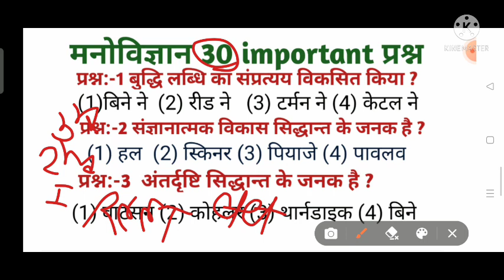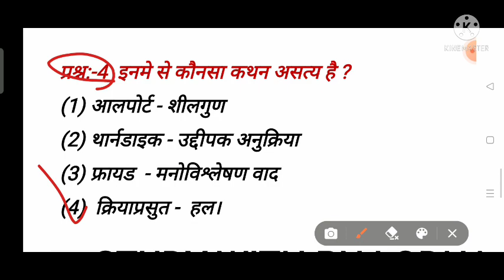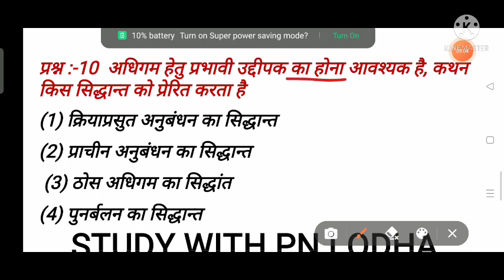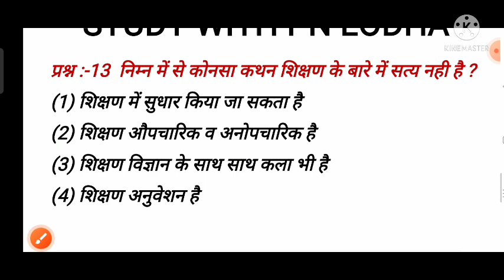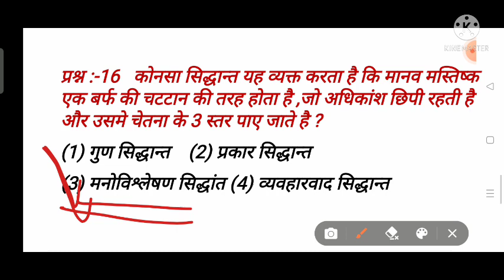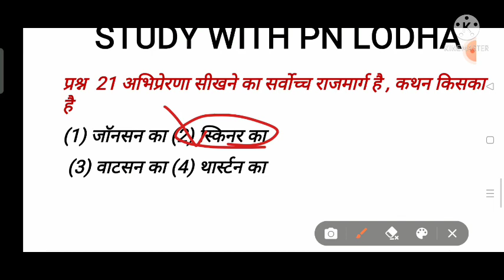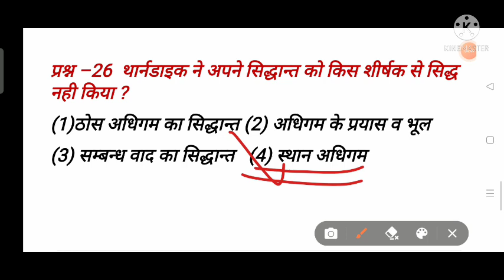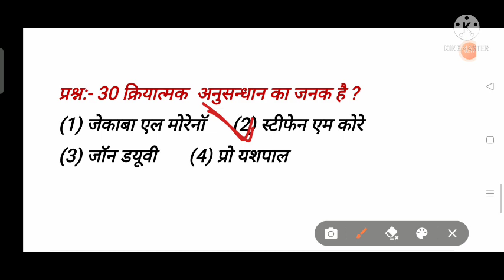Psychology 30 very important questions/ मनोविज्ञान 30 सर्वश्रेष्ठ प्रश्न/ psychology questions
Psychology 30 best questions , manovigyan 30 very important questions, psychology best objective questions, manovigyan best objective questions,